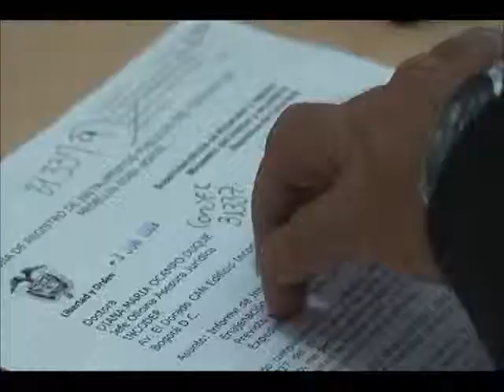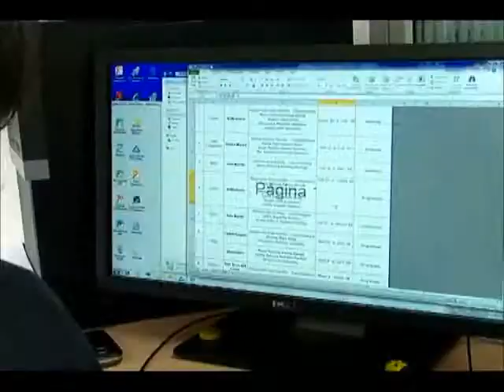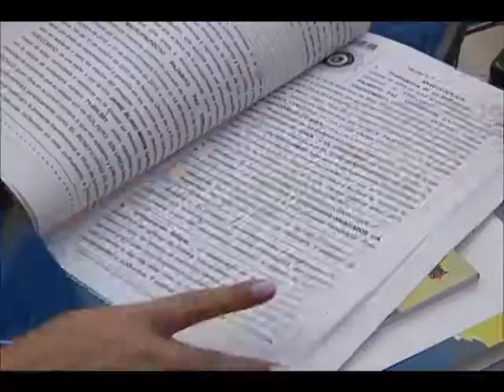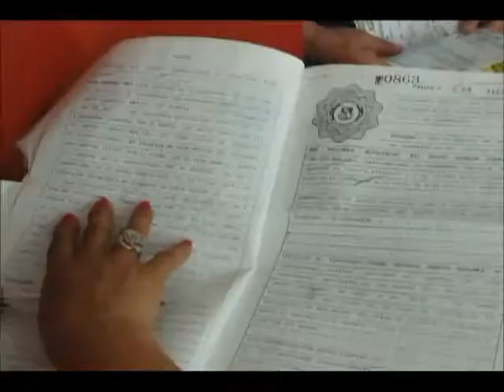CONOZCA LA LABOR DE LA DELEGADA PARA LA PROTECCIÓN, RESTITUCIÓN Y FORMALIZACIÓN DE TIERRAS 2013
La Superintendencia de Notariado y Registro dio a conocer los resultados de su gestión 2013 en las áreas de control, vigilancia, modernización, sistematización y simplificación del servicio notarial y registral y en la implementación de actividades encaminadas a la protección, restitución y formalización de tierras